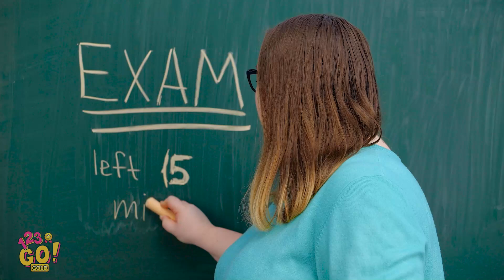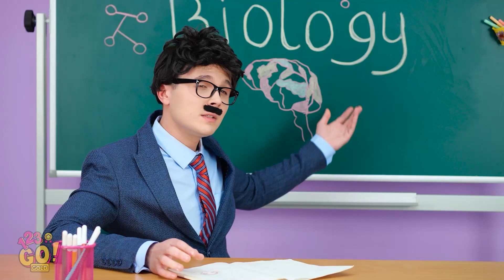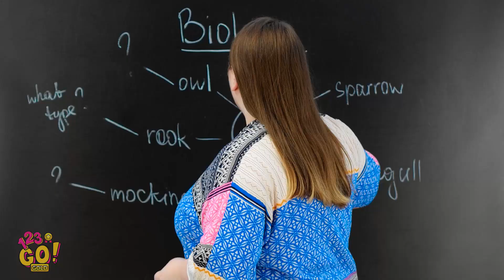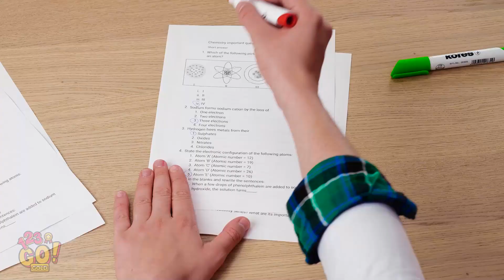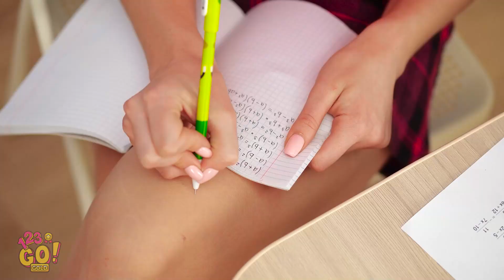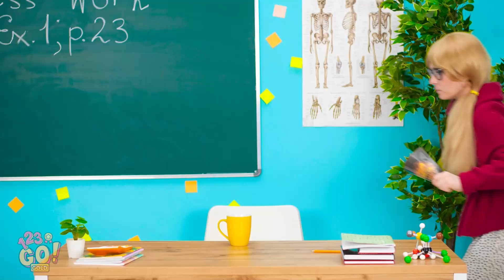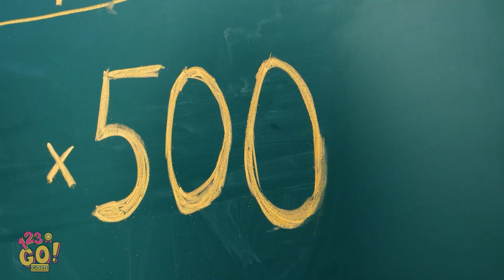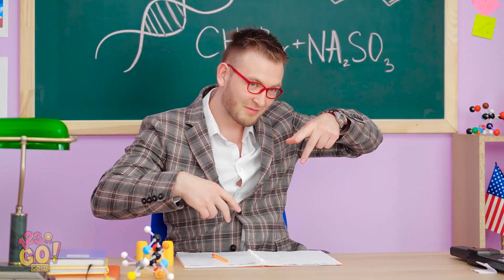CRAZY DIY SCHOOL HACKS || DIY Edible School Supply by 123 GO! GOLD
Learn how to get high grades and discover cool and fun school supply hacks. Explore original ways to fool your teacher and many other school cheats and DIY hacks.